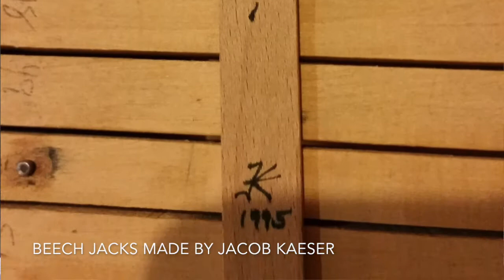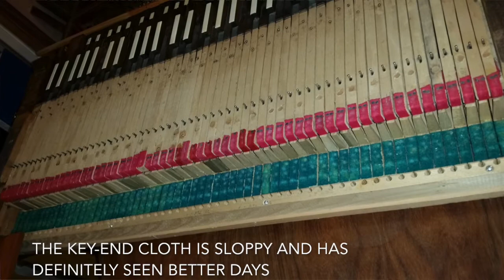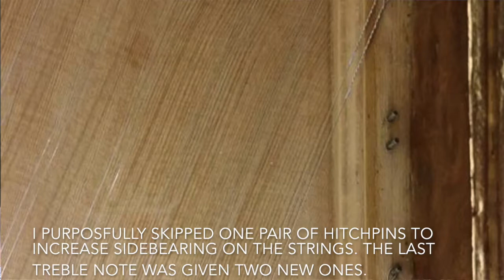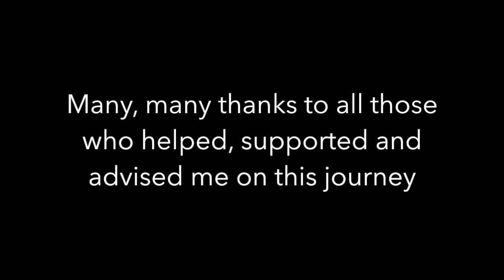Harpsichord Restoration, J.C. F. Fischer - Uranie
How I re-built my lovely French Double.